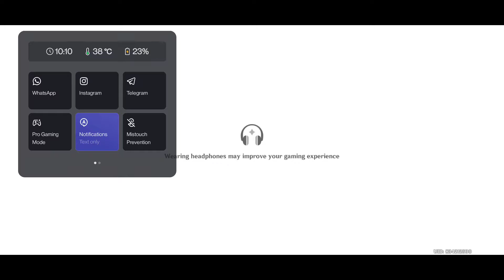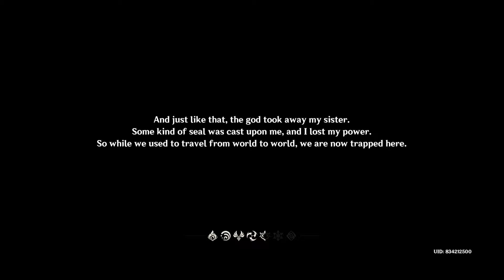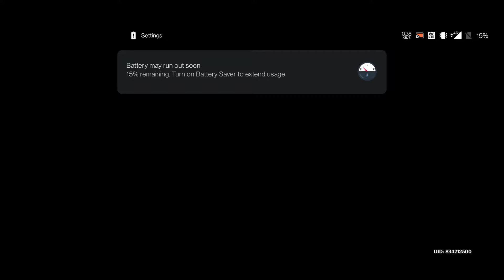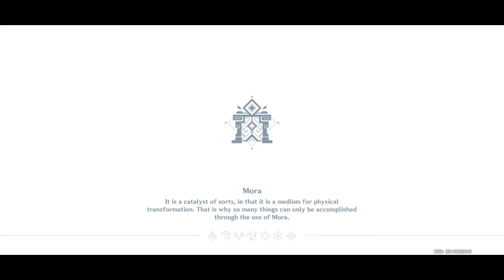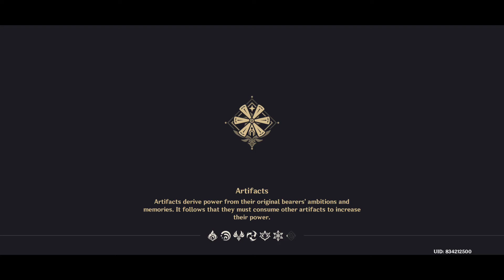Genshin Impact: Gameplay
Genshin Impact is roleplaying action game available on iOS and android.